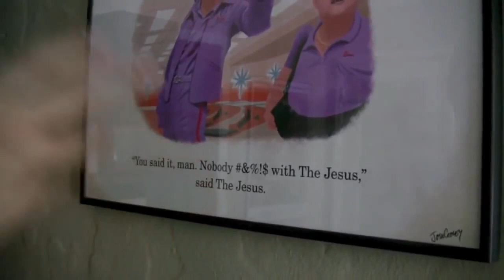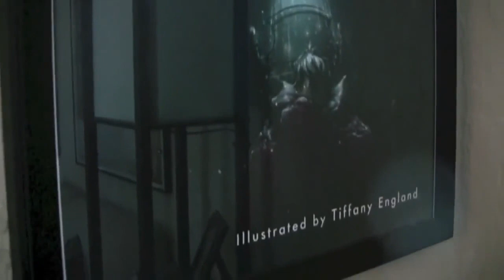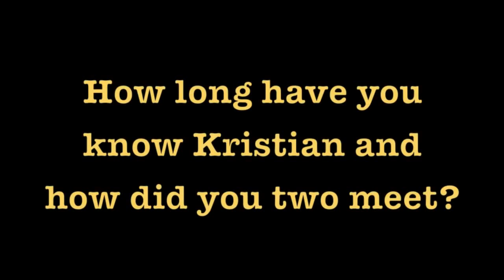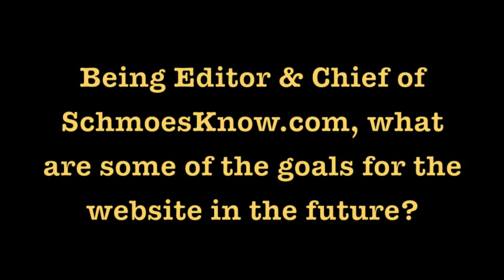Meet the Schmoes: Mark Reilly (Classic)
Josh the Intern presents the first episode of Meet the Schmoes. This the beginning of a series of episodes were JTI will take you inside the lives of your Schmoes Know Podcast members. First up is Facty McFactorson himself Mark Reilly.